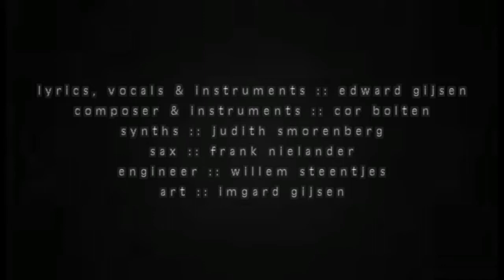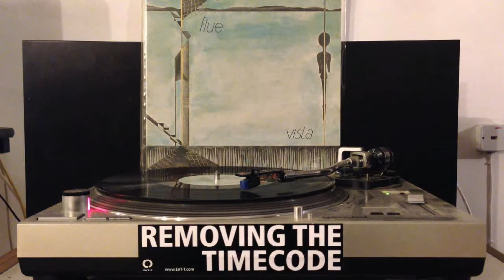Flue - Vista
Label : Torso / Catalogue number : Torso 40001
Format : Vinyl with gatefold sleeve
Country : Netherlands
Released : Second release - 1986
Recorded At : Stonesound Studio
Pressed By : CBS - Haarlem

Composed, Performed & Produced : Cor Bolten, Edward Gijsen
Lyrics & Vocals : Edward Gijsen
Synthesizer - "Legacy" : Judith Smorenberg
Saxophone - "Topic" : Frank Nielander
Engineer : Willem Steentjes
Cover Design : Irmgard Gijsen

*Original pressing of this album : 1983
Label : Torso / Catalogue number : Torso 335

00:33  A1 - Esmafarja
06:26  A2 - Some-times
11:21  A3 - Legacy
14:38  A4 - Prolusion

19:25  B1 - Topic
24:45  B2 - Refuge
28:44  B3 - Passionate
33:15  B4 - Hermit